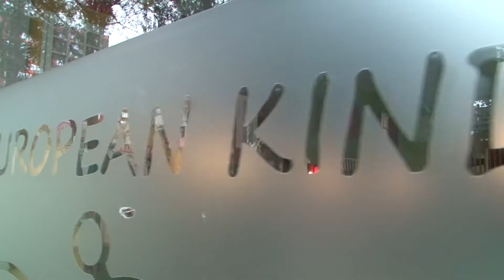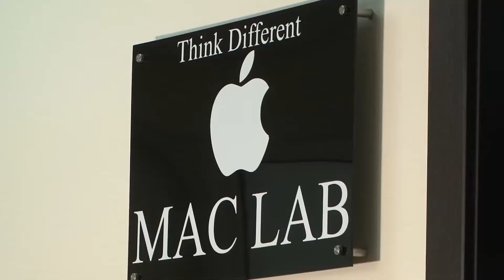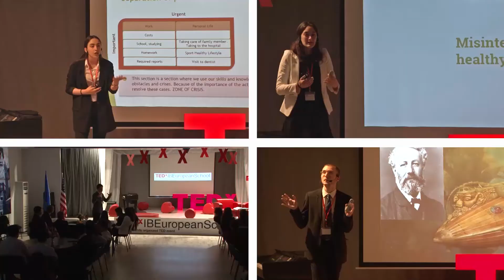European School Video Tour